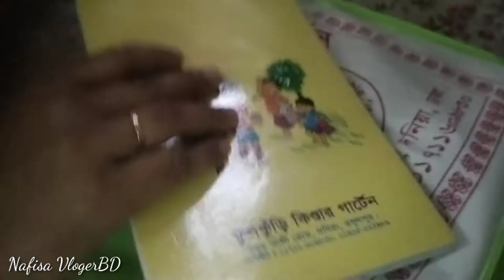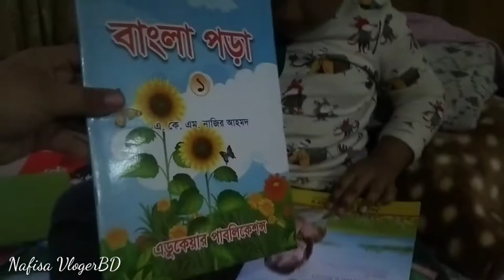আমার মেয়ের শিক্ষা জীবন শুরু আর জীবনের পথ চলা কি আজ থেকে হ...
আসসালামু আলাইকুম, আমি লাইজু মোস্তফা আসা করি আপনারা সবাই  খুব ভালো আছেন।আলহামদুলিল্লাহ আমরাও ভালো আছি। আজ থেকে আমার মেয়ের শিক্ষা জীবন শুরু হলো আপনারা সবাই দোয়া করবেন আমার মেয়ের জন্য।
# BanglaVlog